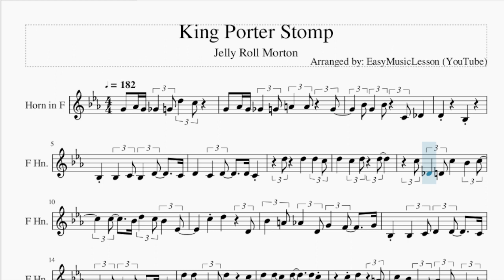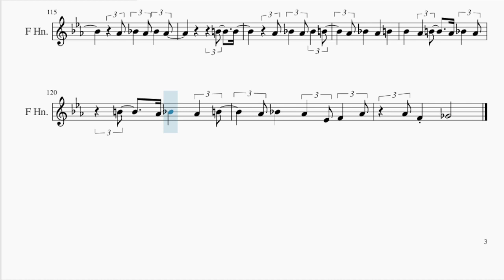Horn Sheet Music: How to play King Porter Stomp by Jelly Roll Morton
Comment and let us know how the videos have helped you. It keeps us going! :)Here is a sheet music/tab video on the song King Porter Stomp by Jelly Roll Morton on the horn. A horn sheet music arrangement which is transposed to notes that are easily played by horn, for the song King Porter Stomp by Jelly Roll Morton.

EasyMusicLesson2 teaches you to play the your favorite instrument, through well-arranged sheet music so that you too can learn how to play King Porter Stomp by Jelly Roll Morton on the horn as fast as you can. A horn sheet music with backing tracks to help your play the song better.

Chords of Horn arrangement:
Ab Maj   D Min 7 b5   Ab Maj   D Min 7 b5   Ab Maj   A Dim
Eb Dom 7   Eb Dom 7   Ab Maj   Gb Maj   F Dom 7   Bb Min   Eb Dom 7
Ab Maj   B Dim   Eb Dom 7   Eb Dom 7   Ab Maj   Gb Maj   F Dom 7
Bb Min   Bb Min   D Dim   Ab Maj   F Dom 7   Bb Dom 7   Eb Dom 7
Ab Maj   A Dim   Eb Dom 7   Eb Dom 7   Ab Maj   Gb Maj   F Dom 7
Bb Min   Eb Dom 7   Ab Maj   B Dim   Eb Dom 7   Eb Dom 7   Ab Maj
Gb Maj   F Dom 7   Bb Min   Bb Min   D Dim   Ab Maj   F Dom 7
Bb Dom 7   Eb Dom 7   Ab Maj   Ab Maj   F Min   C Maj   F Dom 7
F Dom 7   Bb Min   Ab Maj   B Dim   Bb Dom 7   Eb Dom 7   F Min
C Maj   F Min   Db Maj   D Dim   Ab Maj   Bb Min   Eb Dom 7
Ab Maj   Ab Maj   F Min   C Maj   F Dom 7   F Dom 7   Bb Min
Ab Maj   B Dim   Bb Dom 7   Eb Dom 7   F Min   C Maj   F Min
Db Maj   D Dim   Ab Maj   Bb Min   Eb Dom 7   Ab Maj   Ab Maj
Db Dom 7   Gb Maj   G Dim   Db Maj   Gb Maj   G Dim   Db Dom 7
Db Dom 7   Gb Maj   G Dim   Db Maj   F Maj   Bb Min   Eb Maj
Eb Maj   Ab Maj   Gb Maj   Gb Min   Db Maj   Gb Maj   G Dim
Db Dom 7   Db Dom 7   Gb Maj   G Dim   Db Maj   F Maj   Bb Dom 7
Eb Dom 7   F Maj   Ab Dom 7   Db Maj   Eb Min 9   G Dim   Db Maj
Db Dom 7   Gb Maj   G Dim   Db Dom 7   Db Dom 7   Gb Maj   G Dim
Db Maj   F Maj   Bb Min   Eb Maj   Eb Maj   Ab Maj   Gb Maj
G Dim   Db Maj   Db Dom 7   Gb Maj   G Dim   Db Dom 7   Db Dom 7
Gb Maj   G Dim   Db Maj   F Maj   Bb Dom 7   Eb Dom 7   F Maj
Ab Dom 7   Db Maj   Eb Min 9   G Dim   Db Maj   Db Dom 7   Gb Maj
G Dim   Db Dom 7   Db Dom 7   Gb Maj   G Dim   Db Maj   F Maj
Bb Min   Eb Maj   Eb Maj   Ab Maj   Gb Maj   G Dim   Db Maj
Db Maj   F Maj   Bb Dom 7   Eb Dom 7   Ab Dom 7   Db Maj 7
Db Maj 7

Melody notes of Horn:
G4 Ab4 G4 Gb4 G4 D5 C5
G4 Ab4 G4 Gb4 G4 A4 A4 G4
Bb4 G4 Bb4 C4 Db4
D4   Bb3
Bb3 Bb3 C4 Bb3 D4   C4
C5 Db4 D4 C5   Bb4 C5
C5   Bb4 D5 C5 Bb4 Eb4
C5 D5   D4
Bb4 A4 Ab4 D4 G4 F4   G4
Bb3 Bb3 C4 D4 D4   C4
D4 D4 C4 D4   D4 C4
D5 D5 E4 F4 D5   C5
C5 Bb4 G4 C4 Ab4 G4 E4 C4
G4 C4 F4 G4   F4 D4 Bb3
Eb4 Bb4 Bb4 Bb4   C5
Bb4 Bb4 C5 Bb4 D5   Db5
D5 C5 D5 C5   G4 E4 C4
G4 Gb4 G4 A4 F4
D4 Eb4 Eb4
F4 G4 Ab4 Bb4 G4 Ab4 Bb4 G4
Ab4 Bb4 Bb4 G4 Ab4 Bb4
D5     C5 B4 C5
Bb4 A4 Ab4 D4 G4 F4 Bb4 G4
Bb3 Bb3 C4 Bb3 F4   Eb4
E4 D4 C4 D4 C4 D4 C4
D5 C5 D5 C5
Ab4 Ab4 Bb4 C5 Eb5   Eb5 Ab4
F4 E4 F4 D5   A4
C5 Bb4 G4 C4 Ab4 G4 C5 G4
F4 C4 G4 C5 C5 Bb4 Eb5
B3 C4
C5 Eb5 G4 C5 Eb5
B4 D5 G4 B4 D5
G4 C5 E4 G4 Bb4   G4
Ab4 Bb4 Ab4 G4 F4 G4 Bb4 D4
C5 D5 C5   Bb4 G4 Eb4
Ab4 A4   F4   D5 C5 Bb4
Bb4 C5 Bb4 C5 Bb4
Bb3 C4 D4 Eb4 F4 G4
Eb4 G4 C4 Gb4 G4
D4 F4 B3 D4 F4
C4 Eb4 Eb4   Eb4 F4 F4
C4 Eb4 F4 Eb4 D4 C4
Bb3 B3 C4 B3   Bb3 C4
Ab3 Bb3 B3 D4 C4 Bb3 C4 Eb4
A3 Bb3 B3 C4 Eb4 C4 Bb3
Eb4 A4 Bb4 B4 C5 D5 Eb5
C5 Eb5 C5 B4
D5 G4 B4 D5
Ab4 Bb4 Ab4 G4 F4